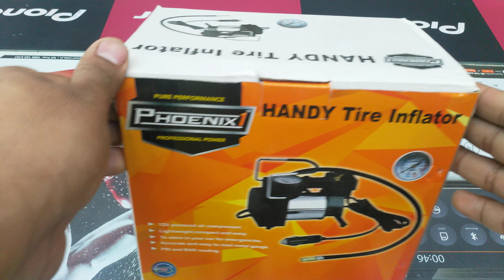Unboxing Of Phoenix1 Tyre Air Compressor .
Unboxing Video Of Phoenix1 Tyre Inflator
Handy Air Compressor.
Fully Chrome finished .
.3.5 feet ..air Hose .
5 mtrs .. power cord .
On & off switch .
Silent compressor .
Heavy duty product .
With carry case ..
Easy to use.
Pressure monitoring guage enabled .